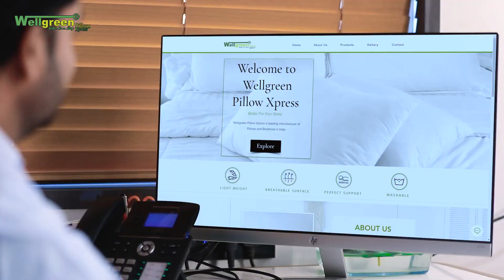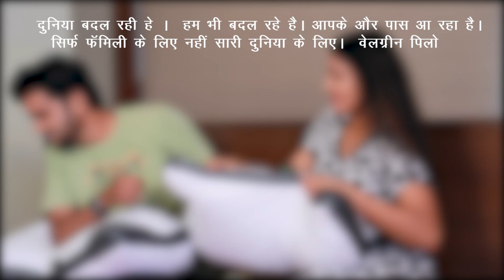WELLGREEN PILLOW | TV AD. | EKTA FILM ENTERTAINMENT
PRODUCER :-
HIMMAT LADUMOR
EKTA FILM ENTERTAINMENT

ACTOR :-
VIJAY GAUSWAMI
MUSHKAN
BAKUL DOMADIYA

DOP :-
VIPUL PATEL

EDITOR:-
SAGAR LADUMOR

THANKS TO TEAM